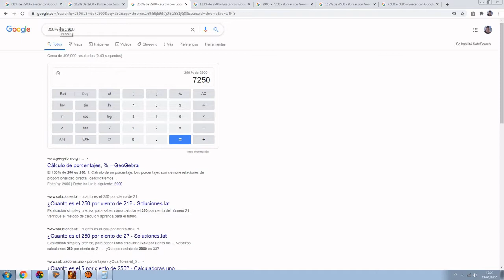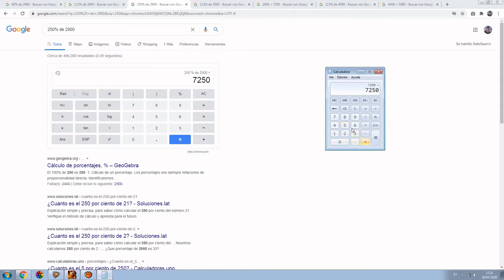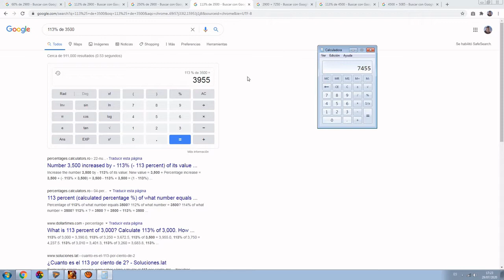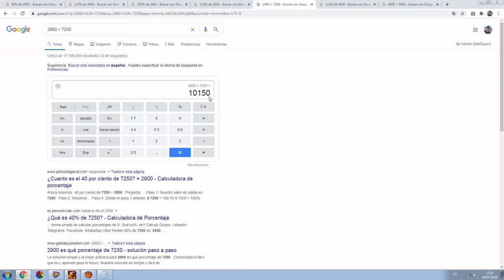Atributos de campeones RAID Shadow Legends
200% de 1500 son 3000 de daño critico sumado al daño base serian 4500 por eso tenemos que subir ambos atributos ATK Y D.CRIT
Agradezco mucho a las personas que contribuyen en mi canal de verdad muchas gracias Amigos